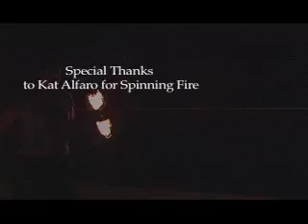LOVE BACON Daft Punk Around the World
a final i did for intro to video, don't let the beginning fool you... trippy video